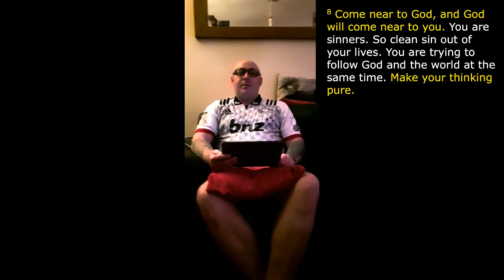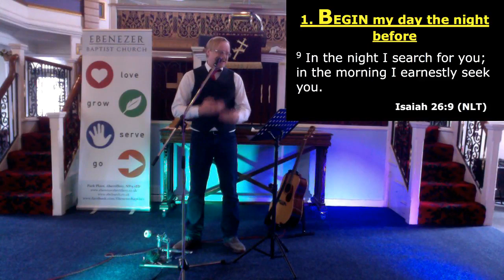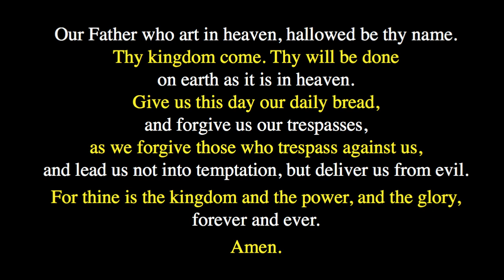'How To Begin The Day The Right Way' - Ebenezer, Abertillery, 14th June 2020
Worship service from Ebenezer church, Abertillery, South Wales, UK.